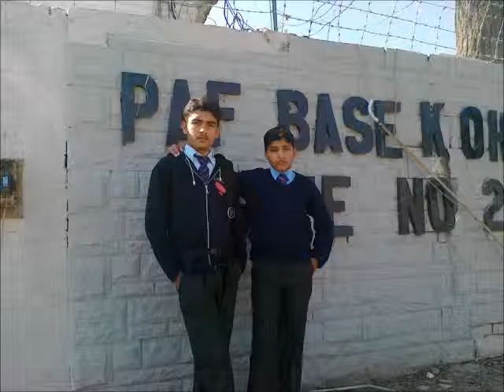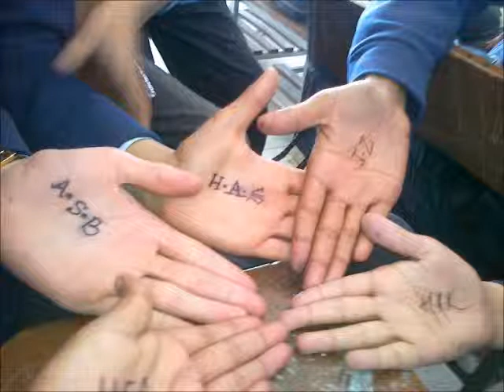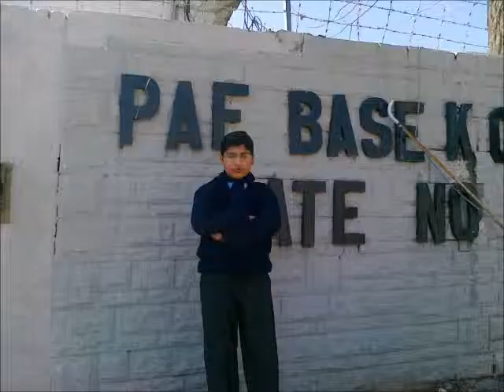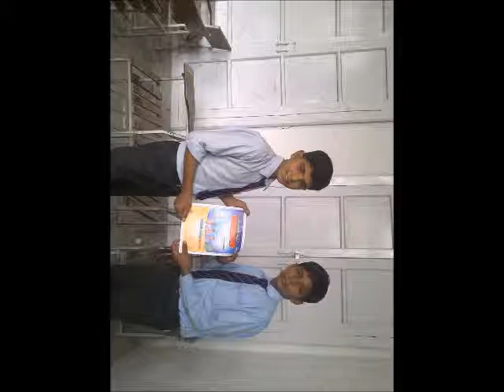fazaia inter school & collage 8th a class student.wmv